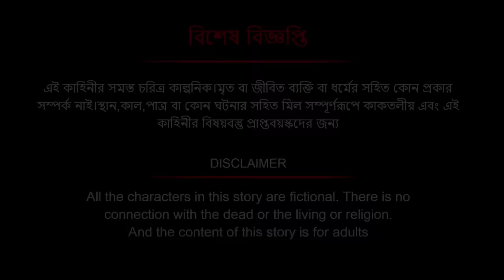জমজ তিন বোন | Bengali Moral Stories Cartoon | Bangla Golpo | Thakumar Jhuli | Golden Stories